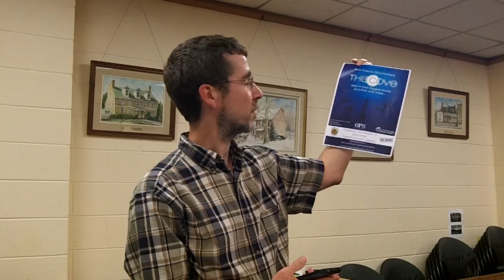VSSJ Free Lecture Series w/ Kevin Storm